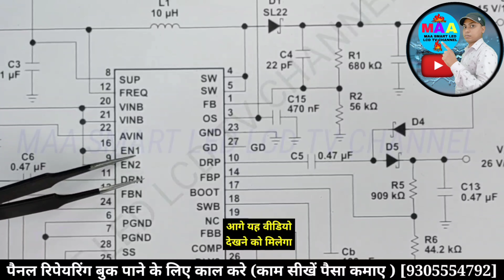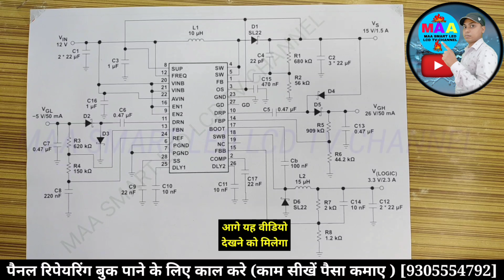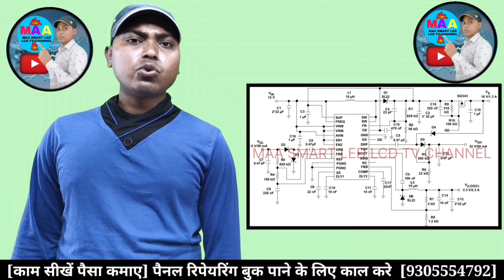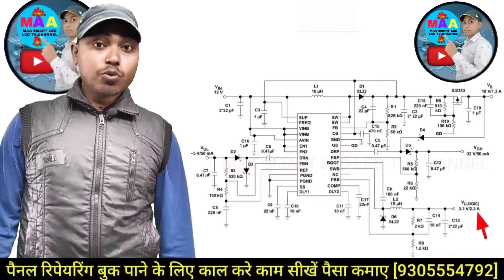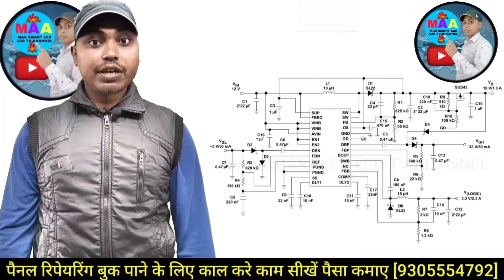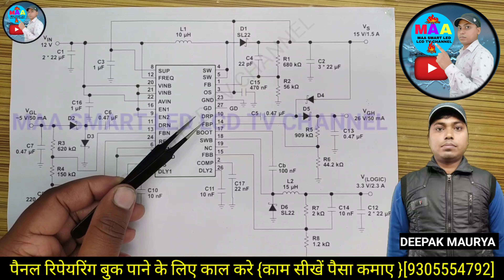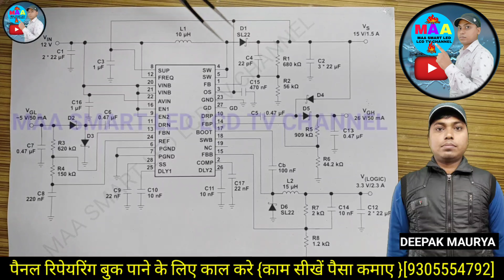आल टाइप dc to dc ic में कोई भी डाटा सीट की जरूरत नहीं पड़ेगी जल्दी देखिए ?@MAASMARTLEDLCDTVCHANNEL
led lcd tv में vgl voltage inductor coil से कैसे बनेगा vgl voltage से फॉल्ट प्रॉब्लम क्या हो सकता है

पैनल में vgh वोल्टेज ट्रेस करना फॉल्ट फाइंडिंग चेकिंग करना प्रैक्टिकल विडियो शुरू से हिन्दी में

पैनल में avdd वोल्टेज फॉल्ट फाइंडिंग करना ट्रेस करना प्रैक्टिकल विडियो एकदम शुरू से हिन्दी में

पैनल में vdd  3.3v वोल्ट ट्रेस करना फॉल्ट फाइंडिंग चेकिंग करना प्रैक्टिकल विडियो शुरू से हिन्दी में

led lcd tv repairing course
tv repairing course
smart tv repairing course
tv repairing
led lcd tv repairing course full video
led tv repair
led tv repairing complete course full video
led lcd repairing course
lcd led tv repairing course
led smart tv repairing course
led tv reparing course
led tv course
all type led lcd tv repairing full course
android tv repairing course

dc to dc ic
dc to dc ic voltage
dc to dc ic full details
dc to dc ic voltage details
lcd led tvs dc to dc ic explain in detail
dc to dc ic check full details in hindi
led tv dc to dc ic
dc to dc ic datasheet
dc to dc ic data sheet
what is dc to dc ic
dc to dc ic working
dc to dc ic tamil
how dc to dc ic working
working principle of dc to dc ic
dc to dc ic voltage testing
dc to dc ic voltages
dc to dc ic all voltage
dc to dc ic vgh voltage